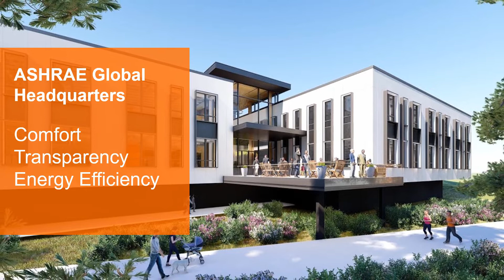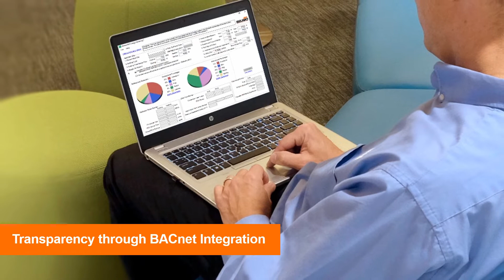ASHRAE Headquarters Renovation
Belimo is proud to be one of the 18 major donors to the ASHRAE Global Headquarters Renovation Project. Belimo donated some of its most technologically advanced HVAC field devices, including more than 100 valves. Products were chosen for their high performance and BACnet communication for their data sharing capabilities and seamless controller integration.
• Belimo Energy Valves IoT pressure independent valve utilizes advanced cloud-based analytics to leverage system data to provide energy savings and the most efficient system operation.
• Belimo Clear Edge™, an analytic data device that automatically discovers, captures and analyzes system data from multiple Energy Valves in the building via BACnet.
• Pressure Independent Valves to maximize available energy savings of variable flow pumping systems and address unique control challenges.
• 6-way Pressure Independent Valves have the functionality of up to four 2-way control valves and two balancing valves saving material and installation time.
• Belimo’s 100th million actuator assembled on the advanced Butterfly Valve which consumes up to 80% less power than conventional designs and equipped with Near Field Communication (NFC) and BACnet communications capabilities
• Globe Valves with a soft seat design to provide ANSI Class VI leakage rating and improved rangeability of 100:1 offers greater flow control.
Belimo’s innovative solutions provide comfort, energy efficiency, safety, ease of installation, and less maintenance for buildings and long-term reliability.
“Belimo is excited to be supporting ASHRAE’s Global Headquarters Renovation Project and is pleased to see a wide variety of our products helping the project meet its goal of net-zero energy,” states James Furlong, President Belimo Americas.